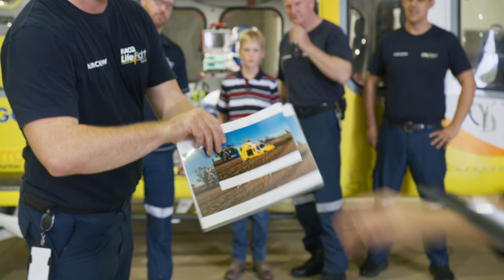Patient Story - Cooper Prior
Hear more about Cooper's story, after having a serious fall off a motorbike.